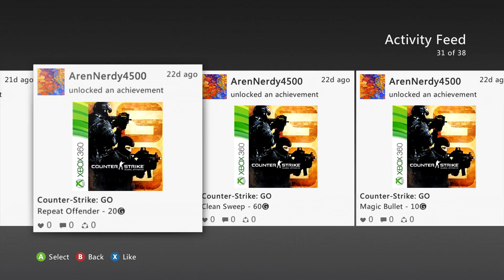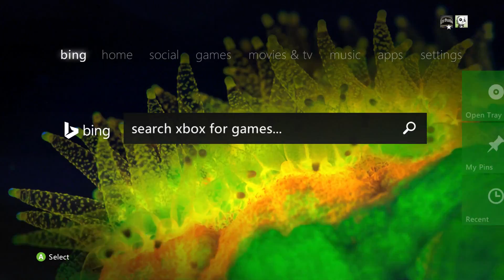Free shit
FREE XBOX LIVE

►My Snapchat SHORTANATOR